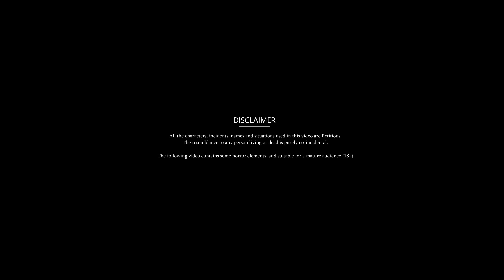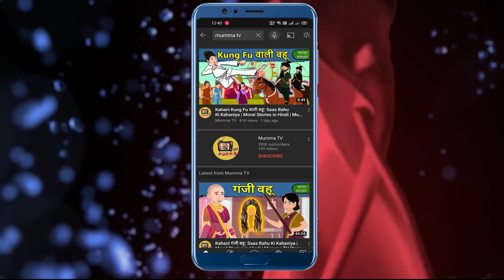Kahani Dance वाली संस्कारी बहू: Saas Bahu ki Kahaniya | Stories in Hindi | Moral Stories in Hindi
Welcome to the mummatv hindi moral stories channel. Mumma TV channel and all its videos comply with 'CHILD ONLINE PROTECTION' (COP) and 'YOUTUBE PRIVACY POLICY' and 'GUIDELINES'. The following video is suitable for a mature audience (18+). All the characters, incidents, names, and situations used in this story are fictitious. The resemblance to any person living or dead is purely Coincidental.

Mummatv creates the hindi animated saas-bahu stories with amazing storylines. We are always thankful to see the love you give us. Please share your feedback in the comment box & please follow "YOUTUBE GUIDELINES" before commenting. Thanks for your love and support.